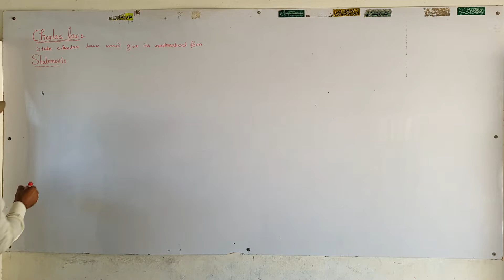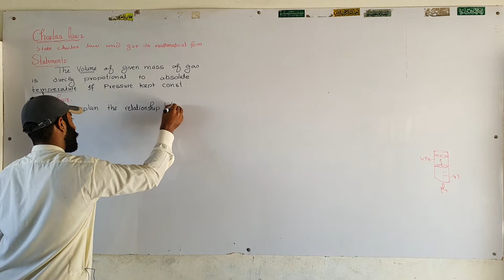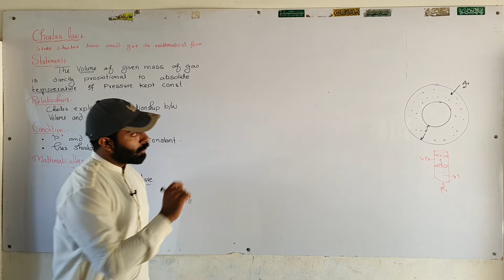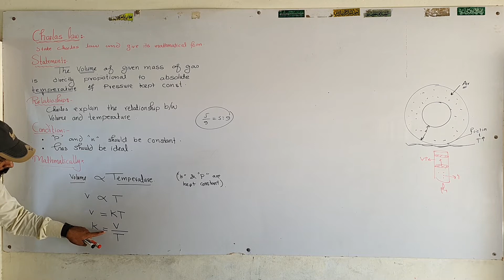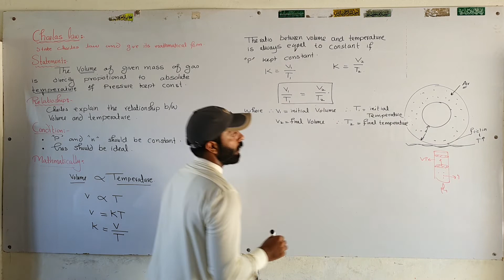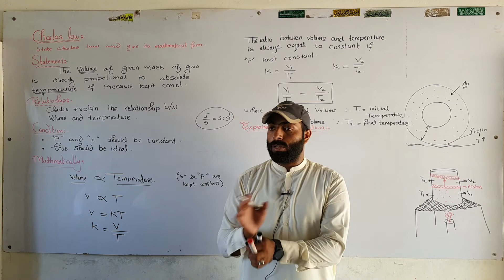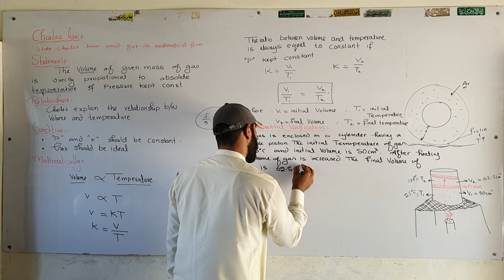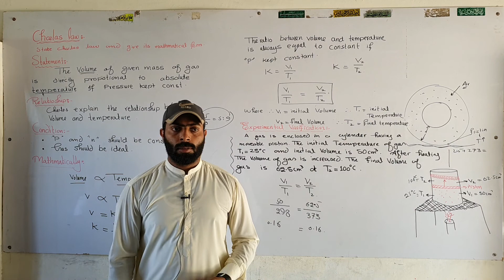Charlas Law | Statement, mathematical form & experimental verification | ch#3 | 11th class Chemistry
•  11th class Chemistry
•  Fsc part 1 Chemistry online lectures
•  chemistry online lectures by majid Ali
•  Chapter number 3 (Gases)
•  Punjab text book chemistry
•  1st year chemistry online lectures
•  lectures on Chapter number 3 gases in 11th class Chemistry